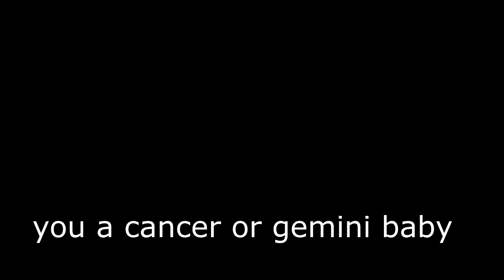Copy Cat exposed 6Senses (Carlos Desjardins)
This fake ass nikkuh calls himself a rapper but steals almost over half his lyrics from the track (BDAY -TANK ft. Chris Brown) and has posted this on itunes to make money.. hmmm .. i call that FRAUD
 ENJOYYYYY ;)